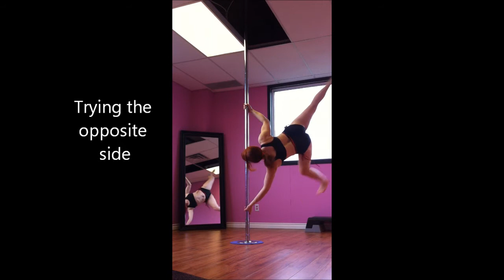April 26 Practice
A bit of today's practice at the studio.

This will be my last proper practice before we leave for NYC and the USPDF Championships and SV Pole Jam early Thursday morning...so excited!

Can't wait to meet all of you that are going! :-)